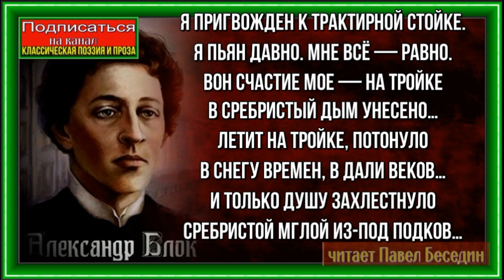Я пригвождён к трактирной стойке, Александр Блок, Русская Поэзия, читает Павел Беседин